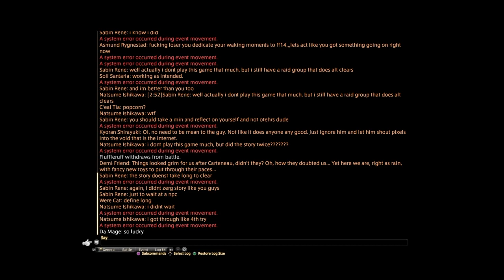Final Fantasy XIV - Raubahn EX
Most definitely the hardest content